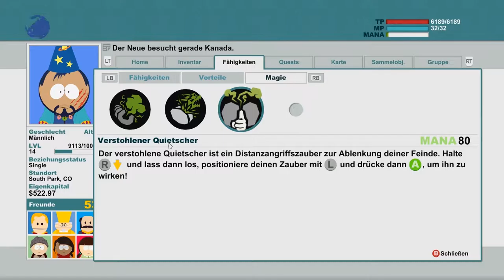SOUTH PARK #021 - Nagasaki «» Let's Play Der Stab der Wahrheit| FULL HD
Gedrehte Spielszenen von: Stefan

RPG vom Entwickler Obsidian Entertainment und Ubisoft